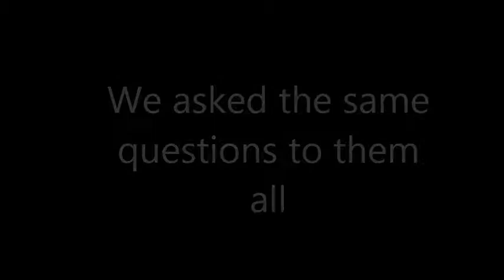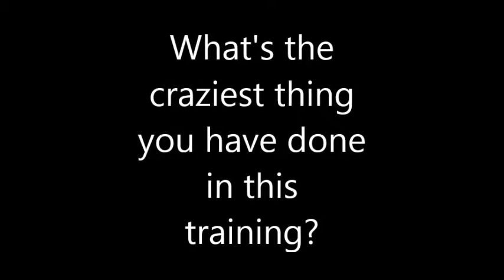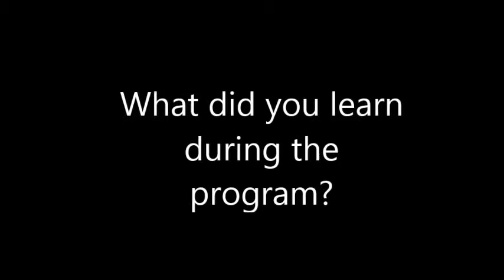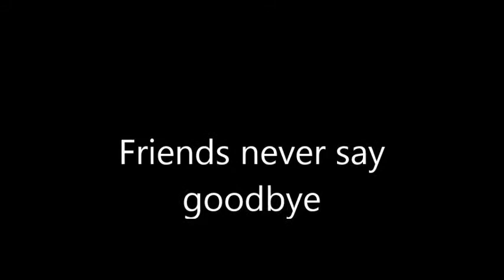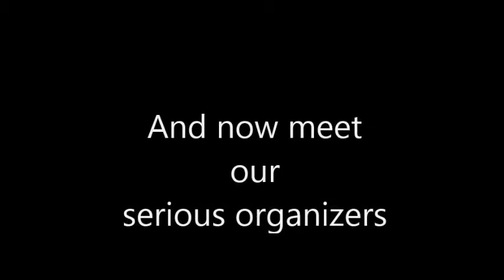TC Intercultural Creativity, 1-10 Feb, Goris, Armenia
This Movie was created during TC Intercultural Creativity organized by Creative Minds. Project was financed by Youth in Action Programme.